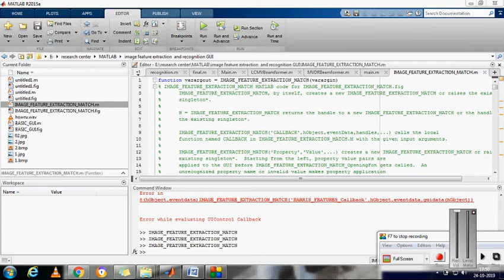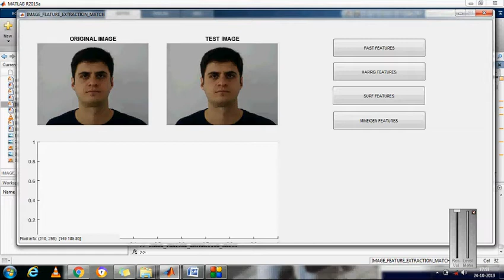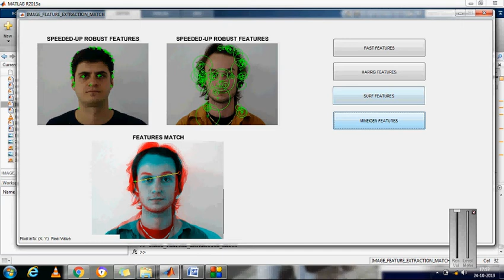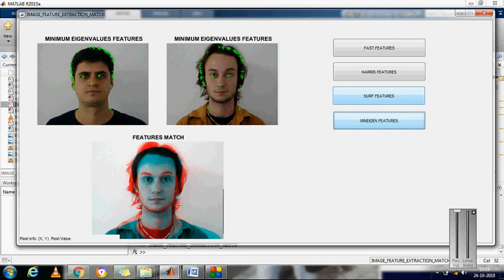Face Features Extraction and matching.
SURF, FAST, HARRIS,  MINEIGEN features.